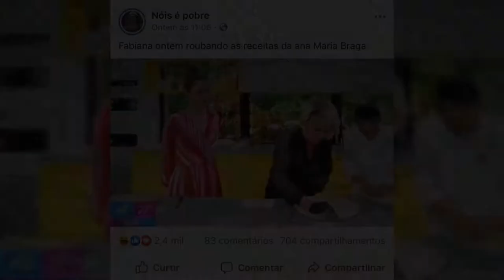Nathalia Dill Hot Moment 2020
Nathalia Dill: 50 Most Memorable Moments Nathalia Dill
Nathalia was born in the city of Rio de Janeiro. Dill played the antagonist role as Débora Rios in the telenovela Malhação from 2007 to 2009.[2][3] She then played the lead role in the Rede Globo telenovela Paraíso, by Benedito Ruy Barbosa, where she played the role of Maria Rita (nicknamed Santinha).[4][5][6] Nathalia Dill was cast to play the lead role in the telenovela Escrito nas Estrelas,[7] in which she played the character Viviane.[8] Her character, named Doralice, was part of the main love triangle of 2011 Rede Globo's telenovela Cordel Encantado.[9] Nathalia Dill played one of the lead roles, Érica, in the 2011 film Paraísos Artificiais.[10] She plays Débora in the 2012, telenovela Avenida Brasil, by João Emanuel Carneiro, her character falls in love to Jorge, played by Cauã Reymond.[11] Nathalia Dill played the lead antagonist for the second time in her career in the 2013, Rede Globo telenovela Joia Rara, her character is named as Sílvia.[12] She starred as the journalist Laura in the 2014 telenovela Alto Astral.[